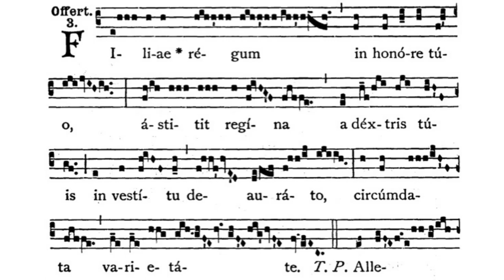Gregorian Chant - Julian D. Jankowski - Feast of St. Anne, Mother of the BVM - Offertory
This is the Gregorian Chant Offertory for the Feast of St. Anne, Mother of the Blessed Virgin Mary sung by me (Julian D. Jankowski).